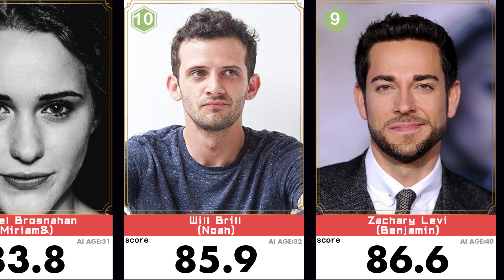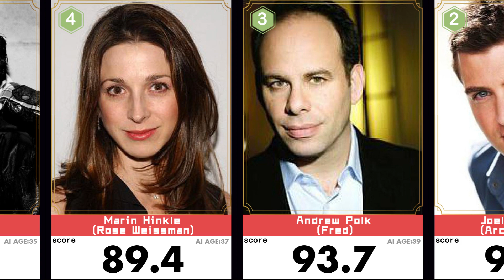The Marvelous Mrs Maisel Season 3 Full TV HD Most Beautiful / Handsome Faces( Online)🔥